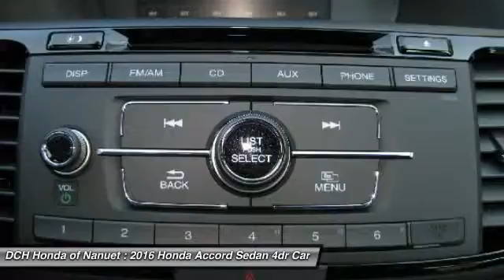2016 Honda Accord Sedan HN60354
2016 HONDA ACCORD SEDAN Nanuet, NY
Stock# HN60354

BACK-UP CAMERA, BLIND SPOT MONITOR, BLUETOOTH, MP3 Player, KEYLESS ENTRY, 35 MPG Highway, ALLOY WHEELS! With refined new styling in the front and the rear, you've never seen an Accord like the redesigned 2016 edition. Elegant redesigned taillights make a bold statement while available LED fog lights help in low-visibility situations. The Accord's interior is luxuriously appointed with updated accents and innovative technology. Dual-zone automatic climate control comes standard while the available leather-trimmed seats offer a sophisticated look and luxurious feel along with the comfort of a 10-way power driver's seat. The standard 8-inch high-resolution screen in the dashboard displays information relating to music and phone calls (Bluetooth and SMS text message compatibility comes standard). Opt for the upgraded system with a 7-inch touchscreen display audio with HondaLink where you can touch, pinch and swipe like a smartphone to access the available features. Power comes in the form of 2.4L engine with 185hp (189hp in the Sport trim) which is mated to either a 6-speed manual transmission or an available continuously variable transmission. There is also an available 3.5L V6 which outputs 278hp and is mated to a 6-speed automatic transmission with Sport Mode. Push the ECON button to adjust fuel-consuming systems for more efficiency. Power up with either an available push button start or remotely with your keyfob. Other available comfort features include heated front and rear seats, a one-touch power moonroof, and HomeLink Remote System. The multi-angle rearview camera allows you to get visibility with three different angles. Other optional safety features include Honda Sensing which comes with a Road Departure Mitigation System, a Forward Collision Warning, and a Collision Mitigation Braking System.